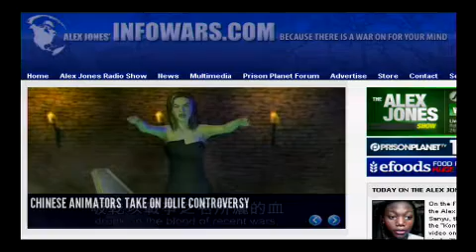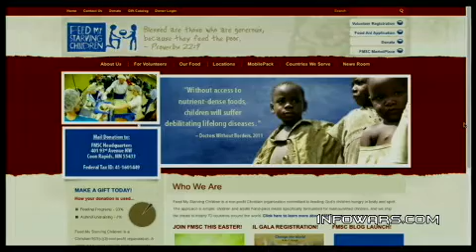2012-03-16 THE ALEX JONES SHOW PRISONPLANET TV.09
Alex talks with Sanyu, the Ugandan woman behind the "Kony 2012 Video is Misleading" video on YouTube that has gone viral with over 2 million views since March 7. Alex also talks with Infowars.com editor and journalist Patrick Henningsen in-studio. Alex covers the latest news, including more bad news about the economy with gasoline prices leading the charge as the cost of living and inflation move upward despite rosy predictions of recovery by the government.